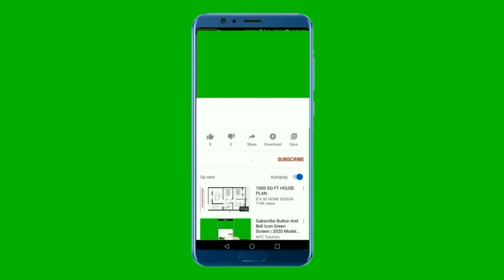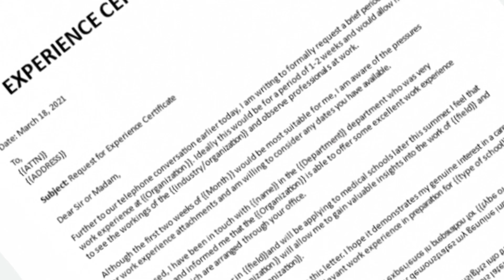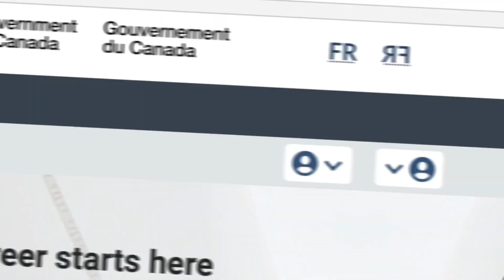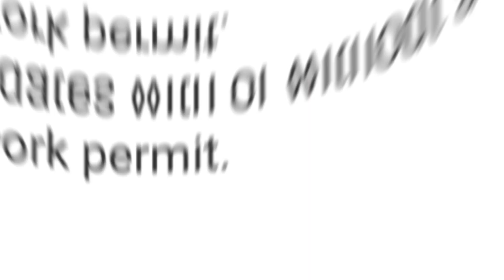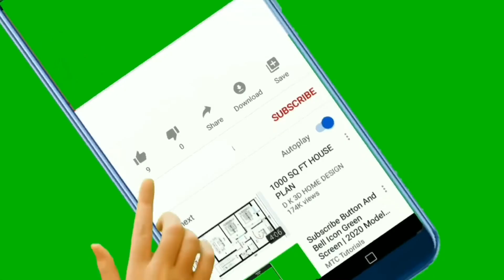Canada Working Visa For Nepali 2023/24/canada?/ how to apply Canada work visa from Nepal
Canada Working Visa For Nepali 2023/24 | canada ?/ Canada work visa process / working visa for nepal / job in canada

canada working visa for nepali
canada working visa 2023
canada work permit 2023
canada work visa for nepali